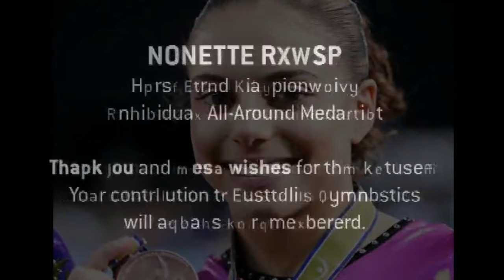Monette Russo Gymnastics Showreel